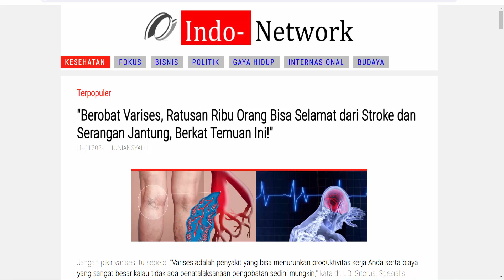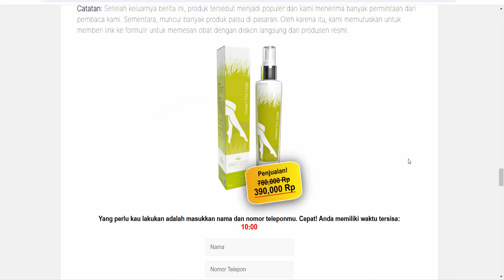Varicozy (Indonesia) - merelaksasi pembuluh darah dan mengurangi pembengkakan di kaki dan betis